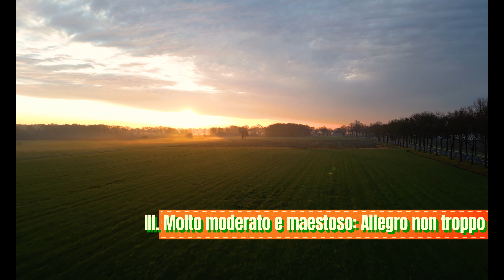カミーユ・サン＝サーンス ヴァイオリン協奏曲 第3番 ロ短調作品61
00:00 I. Allegro non troppo
08:20 II. Andantino quasi Allegretto
16:08 III. Molto moderato e maestoso: Allegro non troppo

ヴァイオリン協奏曲 第3番 ロ短調作品61は、カミーユ・サン＝サーンスの最後のヴァイオリン協奏曲で、ロマン派音楽における重要なヴァイオリンと管弦楽のための協奏的作品の一つ。1880年に完成され、初演者のパブロ・デ・サラサーテに献呈された。

「序奏とロンド・カプリチオーソ」や「ハバネラ」と並び、多くのヴァイオリニストに愛奏されてきた。旧作ほどヴァイオリンの演奏技巧を前面に押し出してはおらず、それでいて音楽的な充実は増し、旋律の創意や表現の巧みさにおいてまさっている。このような特質がとりわけ端的に示されているのが、静謐な緩徐楽章であり、また終楽章における自信に満ちた力強いコラールである（後者は《ピアノ協奏曲第4番》の壮麗な終結の名残ともいえる）。

初演
1881年1月2日、パリにてサラサーテの独奏により初演。

編成
独奏ヴァイオリン

木管楽器
フルート2（うち1はピッコロ持ち替え）、オーボエ2、クラリネット2、ファゴット2
金管楽器
ホルン2、トランペット2、トロンボーン3
打楽器
ティンパニ
弦楽器
弦五部
構成
以下の3楽章から構成される。

第1楽章: アレグロ・ノン・トロッポ
ロ短調、2/2拍子。ソナタ形式。弦楽器のトレモロの上にヴァイオリンが第1主題を奏して始まり、ホ長調の第2主題もヴァイオリンが歌う。再現部の第1主題は省略され、規模の大きいコーダが楽章を締めくくる。

第2楽章: アンダンティーノ・クヮジ・アレグレット
変ロ長調、6/8拍子。三部形式。第1楽章の情熱とはうって変わった、穏やかな舟歌。コーダでは、ヴァイオリンのフラジオレットとクラリネットのユニゾンによるアルペジオが幻想的な音響を作り出す。

第3楽章: モルト・モデラート・エ・マエストーゾ - アレグロ・ノン・トロッポ
ロ短調～ロ長調、4/4拍子 - 2/2拍子 ロンド・ソナタ形式。ホ短調のヴァイオリンのカデンツァに管弦楽が応え、序奏を形成する。第1主題は符点リズムや三連符が特徴的な決然としたもので、次いで伸びやかな第2主題（ニ長調）、コラール風の静かな主題（ト長調）が提示される間に技巧的な展開が挟まれる。再現部は序奏から始まり、かなり変形されている。ロ長調に転じた第2主題によるコーダで歓喜の中に全曲を閉じる。
この楽章は、サン＝サーンスがパリ音楽院在学中の1859年に書いたヴァイオリンとピアノのための作品「華麗なる奇想曲」（Caprice brillant）が下敷きとなって書かれた。これは、当時同じくパリ音楽院に在学中だったサラサーテとの共演を想定して書かれたもので、サン＝サーンスはこの作品の楽譜は失われたものと考えていた。
またサン＝サーンスは、1913年にパリ音楽院の試験課題とするためにこの楽章を「演奏会用アレグロ」（Allegro de Concert）としてヴァイオリンとピアノのために再構成し、出版している（協奏曲全曲のピアノ伴奏編曲もサン＝サーンスは残しているが、それとは曲の構成や楽器法に相違がある）。

### **演奏者情報**

**Michel Schwalbé（ミシェル・シュヴァルベ, ヴァイオリン）**
- **概要**:
  ミシェル・シュヴァルベ（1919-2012）は、ポーランド出身のヴァイオリニストで、特にベルリン・フィルハーモニー管弦楽団のコンサートマスターを務めたことで知られています。彼はカラヤン時代のベルリン・フィルの黄金期を支えた重要な人物です。
- **特徴**:
  シュヴァルベの演奏は、技巧的な完成度の高さだけでなく、非常に深い音楽的感性で知られています。この録音でも、サン＝サーンス特有のエレガントで情熱的な旋律を見事に表現しています。
- **サン＝サーンスとの関係**:
  シュヴァルベはフランス音楽にも精通しており、ヴァイオリン協奏曲第3番のような抒情性と技巧が要求される作品において、彼の能力が最大限に発揮されています。

**Orchestre de la Suisse Romande（スイス・ロマンド管弦楽団）**
- **概要**:
  1918年にエルネスト・アンセルメによって設立されたスイスのオーケストラで、特にフランス音楽や20世紀初頭の音楽の解釈で国際的に評価されています。
- **特徴**:
  透明感のある音色と色彩豊かなオーケストレーションの表現力が特徴です。この録音では、シュヴァルベのヴァイオリンを支えつつ、サン＝サーンスのオーケストラパートの魅力を余すところなく引き出しています。

**Frederik Prausnitz（フレデリック・プラウズニッツ, 指揮）**
- **概要**:
  フレデリック・プラウズニッツ（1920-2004）は、ドイツ生まれのアメリカ人指揮者で、特に現代音楽の擁護者として知られています。また、教育者としても活躍し、カーティス音楽院で指揮を教えました。
- **特徴**:
  繊細で知的なアプローチを持つ指揮者であり、作品の構造と音楽的要素を明確に伝える力があります。この録音では、シュヴァルベの解釈を効果的にサポートしつつ、作品全体を統一的にまとめています。

### **公開者情報**

**Radio Suisse Romande（スイス・ロマンド放送）**
- **概要**:
  スイス・ロマンド放送は、スイスのフランス語圏で活動する公共放送局で、クラシック音楽の録音を数多く手掛けてきました。この録音は1961年にローザンヌで収録されました。
- **意義**:
  放送局の音源として、地域の音楽文化を支えるだけでなく、国際的なリスナーに向けても優れた演奏を提供しました。

**Gagnaux Collection（ガノー・コレクション）**
- **概要**:
  この録音は、ガノー・コレクションの一環として再公開されています。同コレクションは、クラシック音楽の歴史的録音を保存・普及する目的で設立されました。
- **リイシュー**:
  シュヴァルベやプラウズニッツといった歴史的演奏家の録音を現代に蘇らせる役割を果たしています。